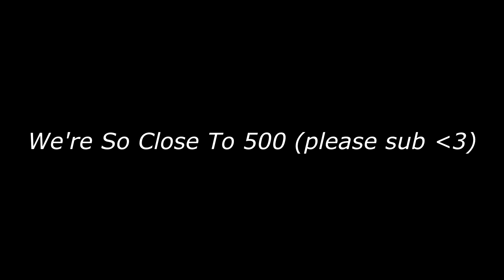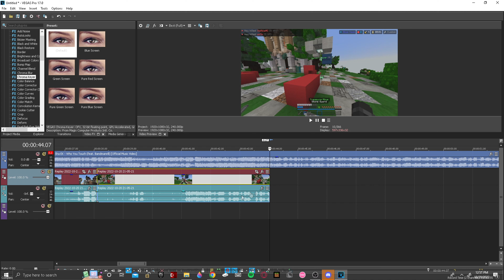So I took a trip to The Bronx.. | Hive Scrim Highlights (RIP NOTTI)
(I'll give 3 hive +'s and maybe some costumes :)

Long Live L'A Capone!